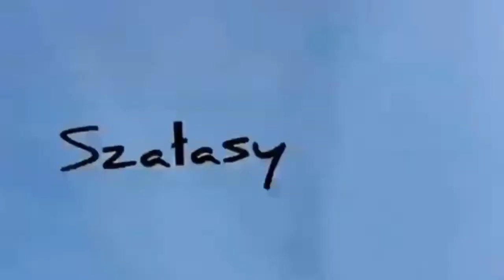Pierwsze niepozorne znaleziska - „Randonautica cz.1".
Czuwaj! Zaczynamy nową serię na kanale i mamy nadzieje, że będzie dużo większą niż dawne odcinki z bazy, a przede wszystkim fajną i ciekawą, którą będziecie oglądać z przyjemnością. Dziś Olipator zwiedził dwa przypadkowe miejsca dzięki „Randonautica”, która wykrywa losowe miejsca i anomalie w pobliżu. Dzięki niej pojawił się nowy odcinek. Wszystkie fenomeny są zawarte w odcinku. Seria być może będzie największą na kanale, bo samo wykrywanie miejsc jest bardzo łatwe, przyjemne i nie czasochłonne. Oczekujcie również explorów, które się też pojawią, innych odcinków z serii i wiele innych. Pozdrawiamy!!!🥵